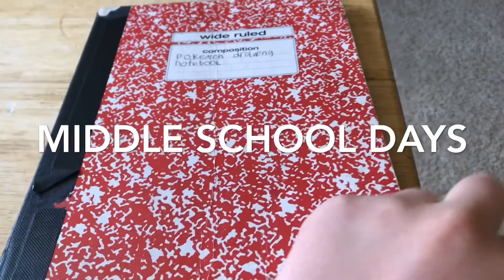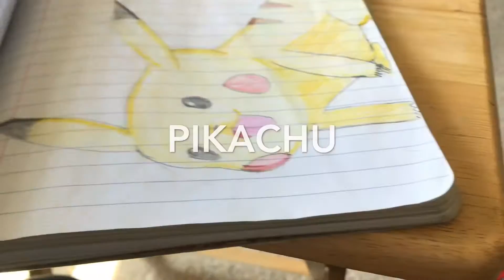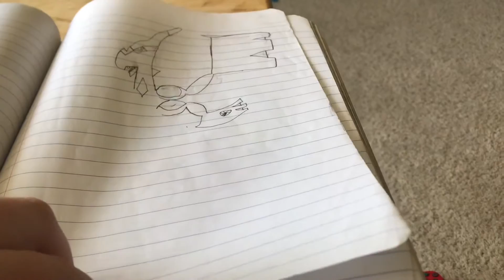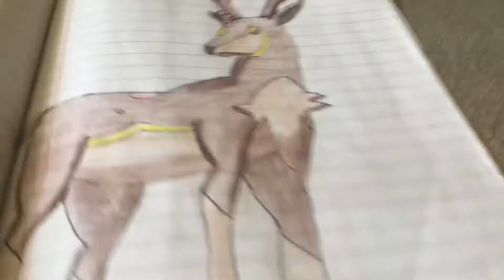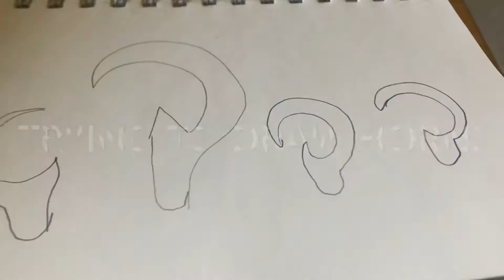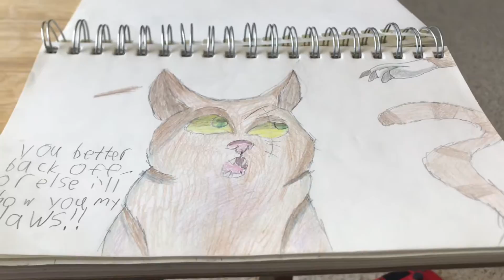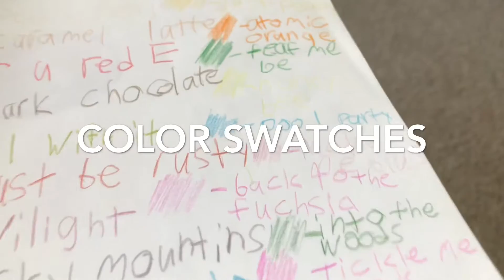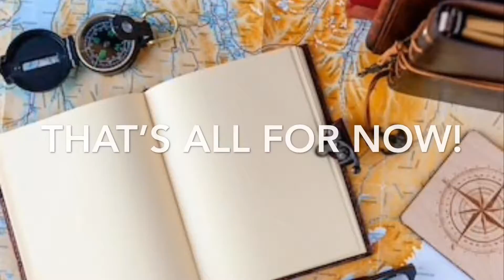TiggyFireTiger’s sketchbook tour!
Hello everyone! TiggyFireTiger here with a sketchbook tour! Gaze upon my art over the years! Some of it is very good, if I do say so myself! I’m proud of all of the drawings!